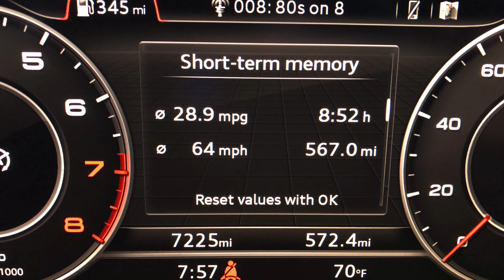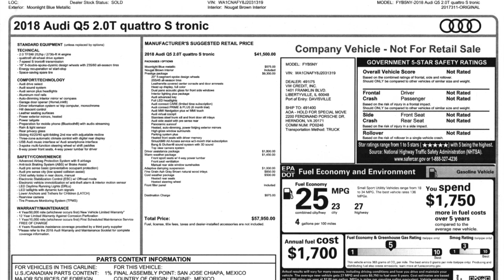Real World Review 2018 Audi Q5: Luxury Crossover Standard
The luxury crossover market is extreemly competitive, with the likes of the BMW X3, Mercedes-Benz GLE 350, Lexus RX350, Acura MDX, Cadillac XT5, Lincoln MKX, Porsche Macan and Infiniti QX60 to name a few, you have to have everything just right.

The Audi Q5 is among the best in this sector.  Audi interiors are still the benchmark in the industry and for the 1500 miles we did in our week with the Q5 we had few complaints.

If you are shopping in this segment, the 2018 Audi Q5 should be on your very short list for test drives.